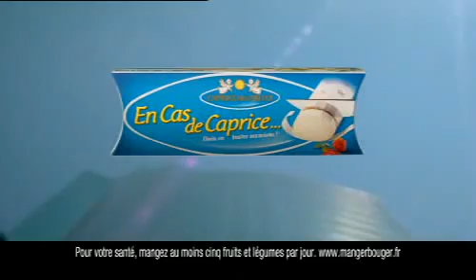Anuncio Spot En Cas de Caprice 2010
** discober the name of the song in